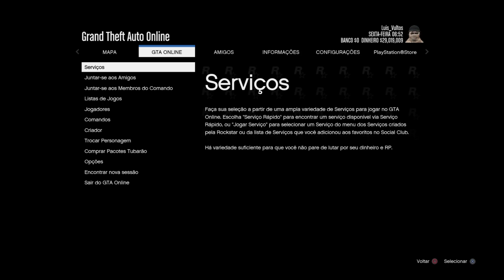GTA 5/***Novo no canal** pegando seu próprio (carrinho do bunker) Aproveita ps4 xbox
Este vídeo ensina vc a pegar seu próprio carrinho do bunker muito fácil  aproveita dúvidas deixe nos comentários
O like no vídeo e os vossos comentários ajuda muito na divulgação do canal e também a melhor o meu Trabalho
Obrigado a todos vocês um grande abraço tmj
Kinijeka 007

Canais parceiros